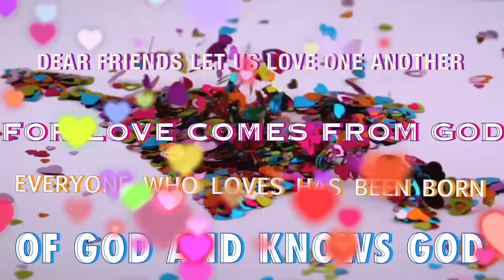GOD IS YOUR PROTECTION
When you observe dark things what is your first reaction? Well if you are like me I observe the area. Lol It will be times where your vibrations are not as high as you would like it to be. Surround yourself with those things that will bring you closer to God. Those things that you may have problems with such as being judgmental or growing angry quickly. God is here to help you and supply what is needed for you to grow on your path. Surrender those things that are holding you back to God. Trust that He has fulfilled His promise. Now there’s no need to fall back on your old ways. God will see you through.
Many Blessings